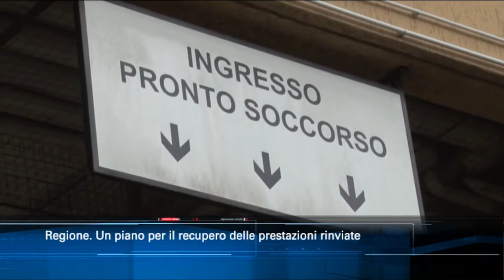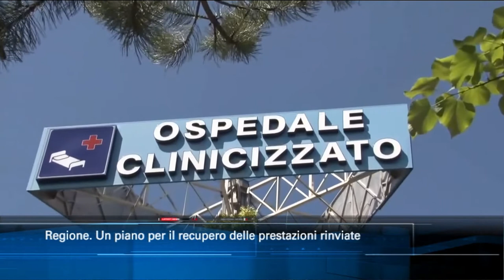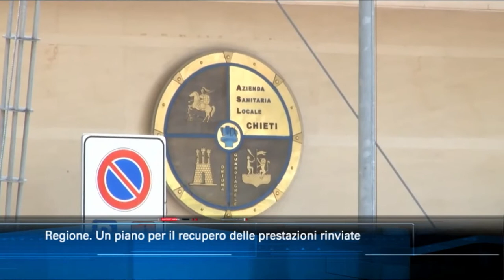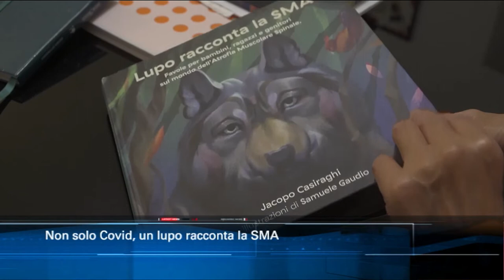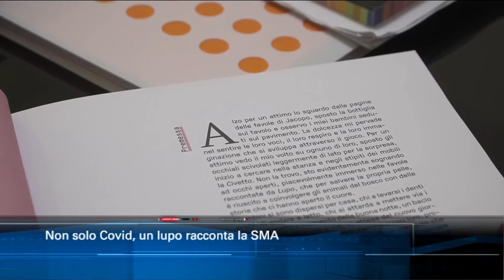TgSei edizione delle 14 di martedì 1 dicembre 2020